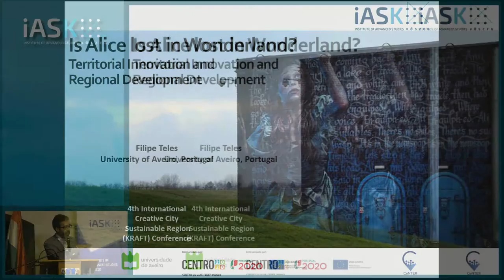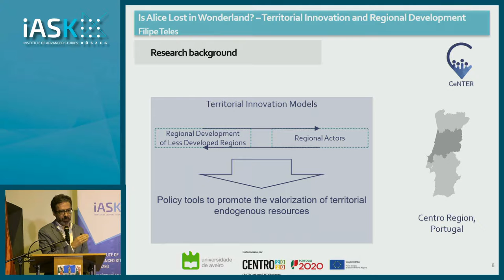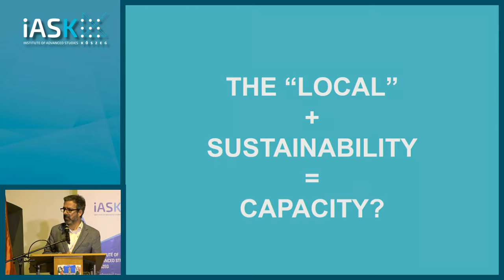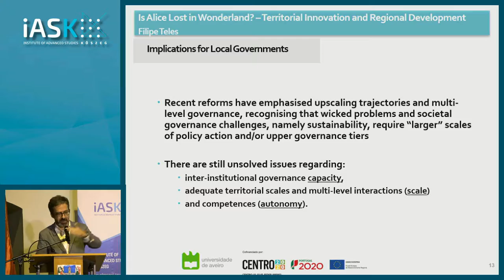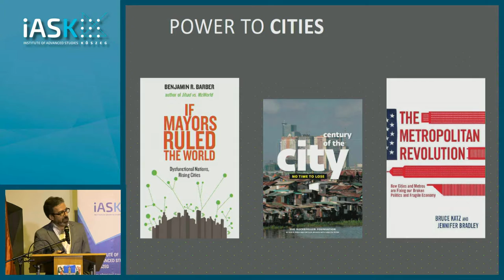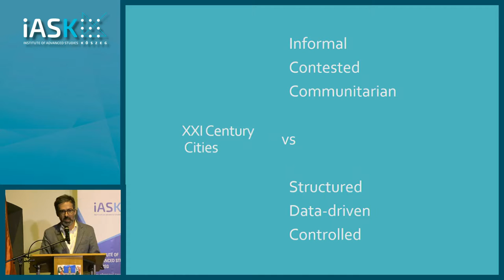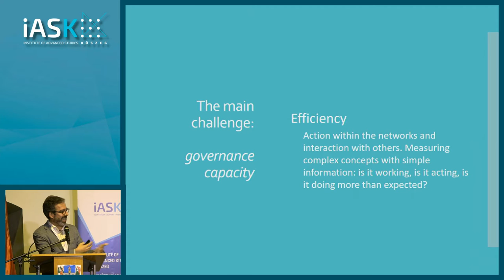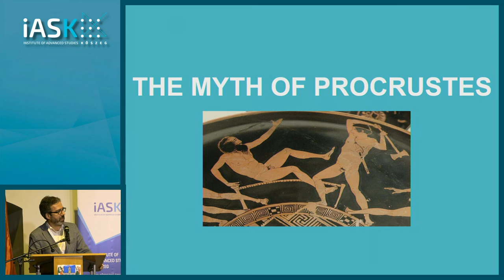Filipe Teles: Alice lost in Wonderland? Territorial Innovation and Regional Development